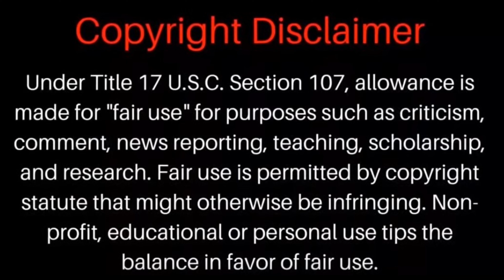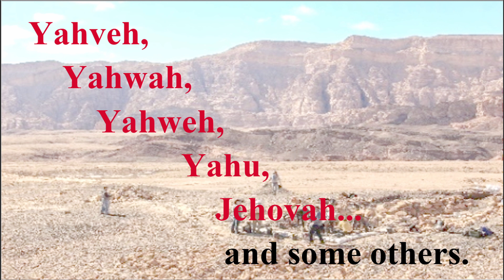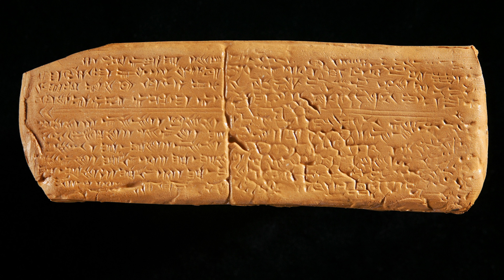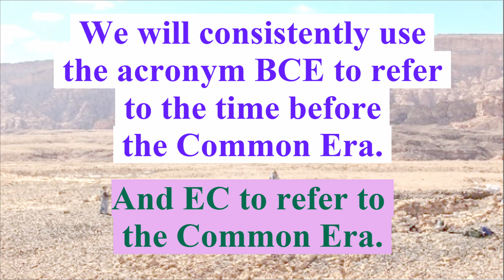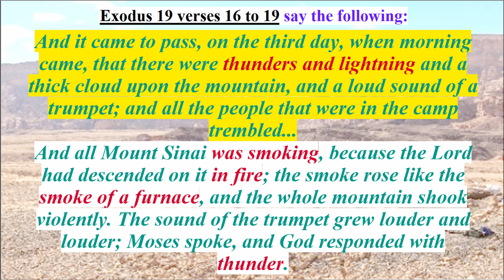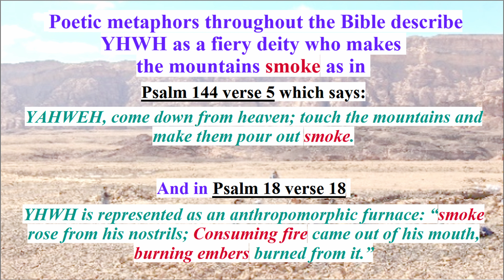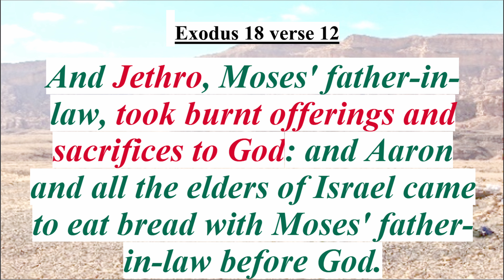YHWH, The Origins!, Part 1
where did the cult of YHWH originate? We will present the opinions most accepted by experts.

TIME LINE
00:00 INTRO
02:35 TIME OF AGES
03:57 SHASU
05:11 METALLURGY GOD
06:47 POETIC METAPHORS
08:10 VARIOUS WORSHIPPERS
09:07 ELEPHANTINE ISLAND
11:31 PENDING QUESTIONS & CONCLUSION